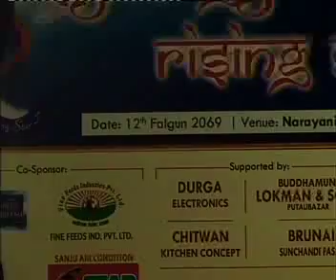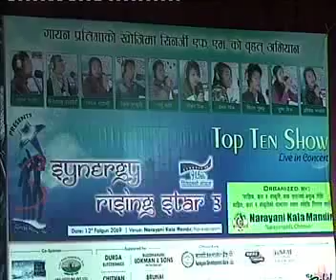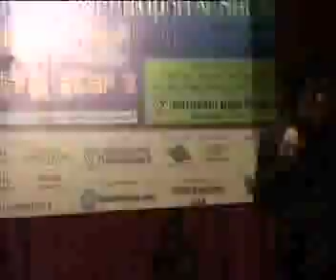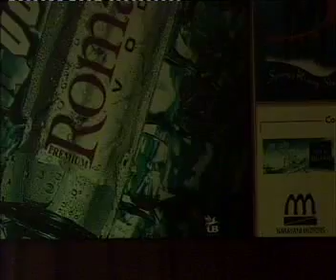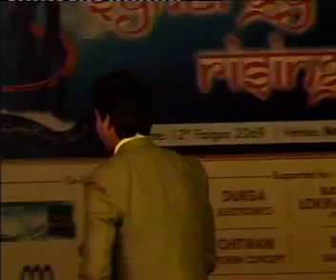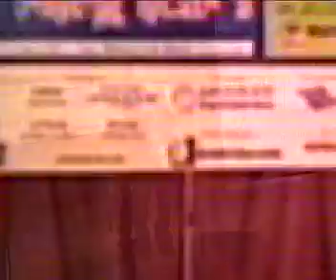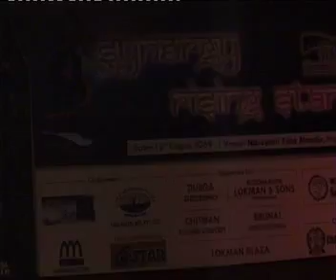synergy rising Star 3 top ten live in concert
synergy rising Star 3 top ten live in concert at Narayani Kala Mandir Narayangarh fagun12 069